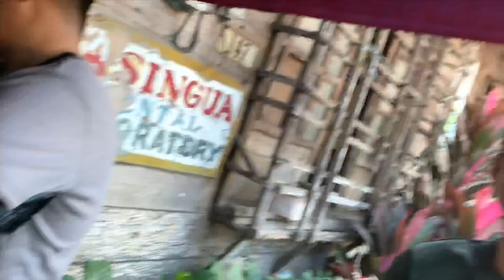Carigara Dulag Leyte Tacloban Philippines adventure travel. Real life. Asia.LGBT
Another great day. Went to a resort and we all went on a floating platform. Good food. 😀